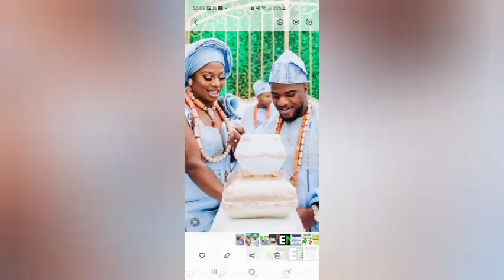Tolu and Ayo Traditional wedding 2021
Eniola Alaga Iduro Mc Anchoring the Yoruba Traditional wedding of Ayo and Tolulope.

Socials :
Facebook : @ Eniola Alaga Iduro Elegbeleye